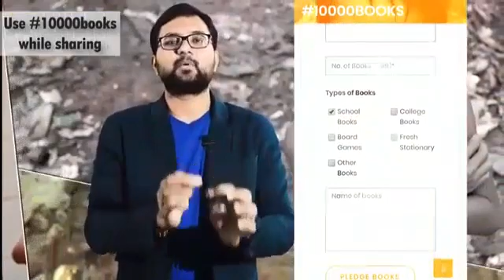Book Bank- How to Support Students Get Books Easily, without payment